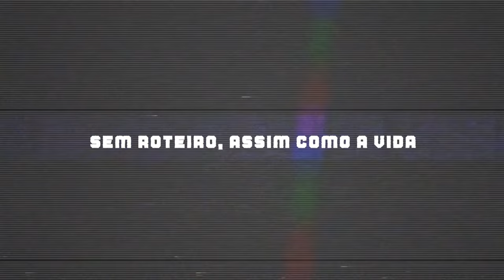Renan Santos - JosiTV Podcast #131@mblivre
Canal Renan Santos : @mblivre
Renan Santos é fundador do MBL (Movimento Brasil Livre)
Renan Santos - JosiTV Podcast #131